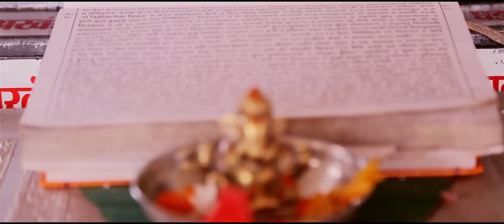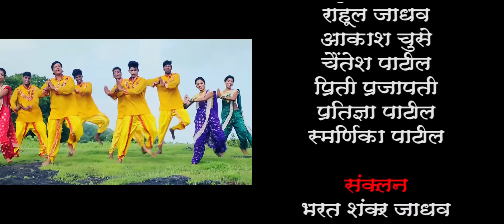Latest ganpati song 2018 hits || गणराया Ganaraya | Mahendra Patil || Bharat Jadhav || Sharayu Temkar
महेंद्र अनंत पाटील ...प्रस्तुत
गणराया

कलाकार - भरत जाधव | शरयू टेमकर

गीत - अशोक अभंगे
संगीत - महेंद्र पाटील , विशाल अभंगे
गायक - महेंद्र पाटील
सह गायक - श्रेया पाटील , योगेश पाटील , अक्षय पडवळ
संगीत संयोजन - नवीन मोरे , सुनील - अवि S A HEARTZ STUDIO PEN

नृत्य दिग्दर्शक - भरत शंकर जाधव
सह नृत्य दिग्दर्शक - प्रदीप पाटील